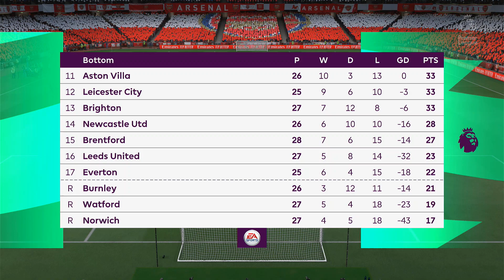Arsenal vs Leicester City - Emirates Stadium - FIFA 22 - Premier League 21/22 - Xbox One S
Today's FIFA 22 match is Arsenal vs Leicester City in a Premier League 2021/2022 match on the XBOX ONE S.

Gamer | Console Gamer | Xbox One S | Cape Town | South Africa | Gaming Channel | FIFA 22 | Classic Match | Football | Full Match | Kraaifontein | Xbox Gamer | Gaming | Soccer | Gameplay | Matchday